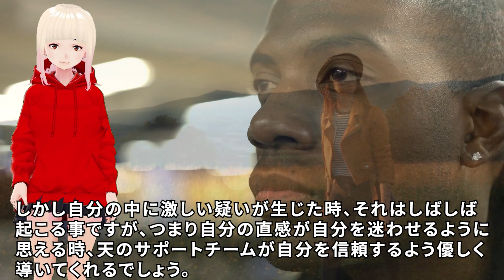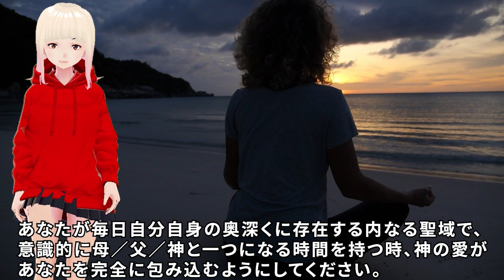【衝撃】思い出してください！！イエスからのメッセージがヤバすぎる！！【スピリチュアル】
今回はジョンスモールマンさんが2月28日に届けてくれた、イエスからのメッセージをご紹介します。